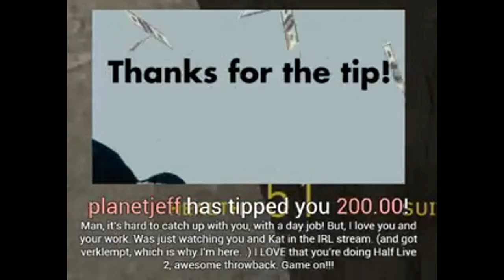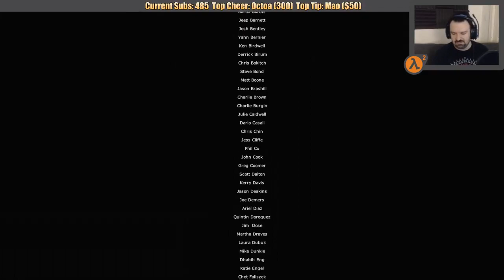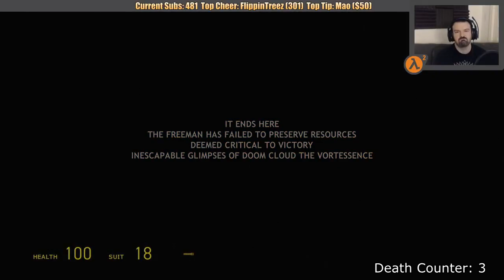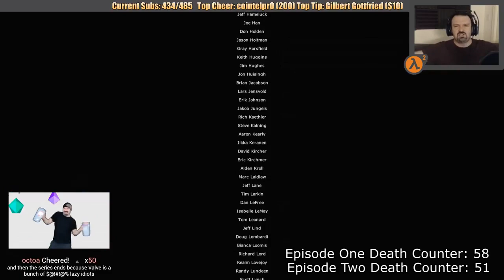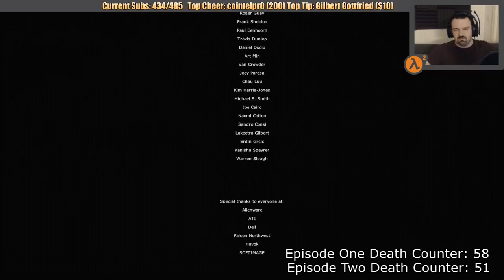This Is How You DON'T Play Half Life 2: Episode 1 & 2 (0utsyder Edition)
Some late khantent from last year, restored and finished since it was abandoned half way through. Wanted to have it done by Christmas and then New Years but I'll settle for shortly after New Years.